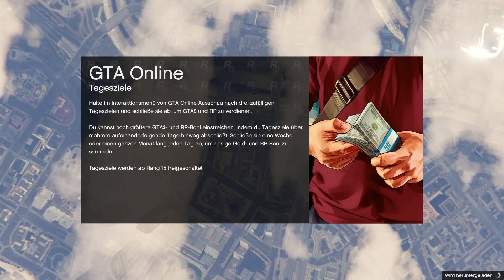GTA V Online- #37 - Schnell Hoch hinaus und gaaaanz langsam herab! - Lets Play - Deutsch - [HD][PC]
Die Crew beginnt die Folge mit einer Sprungeinlage für Motorräder und Todesmutige. Nach der ganzen Aufregung zeigt Shadowrunna wie sich beim Fallschirmsprung am besten entspannen lässt.

Let's Play Together Grand Theft Auto V
Ein Open World Action Game von Rockstar.

Let's Play Grand Theft Auto V wird kommentiert von Bacon L'Orange und anderen Spielern. Neue Folgen immer Dienstag, Donnerstag und Samstag.

Häufig dabei sind Shadowrunna und Fjalk von Historofgaming.de

Wenn Dir das Spiel gefällt, so kannst Du es zum Beispiel bei Steam bekommen:

gta5|37|Schnell Hoch hinaus und gaaaanz langsam herab!@lp4f